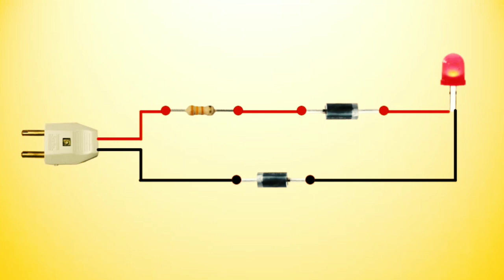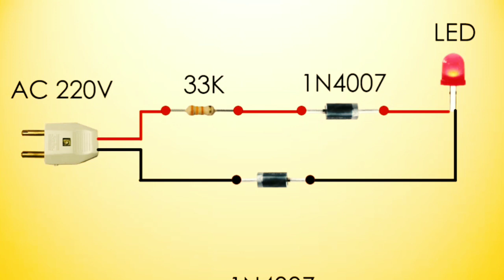How to ON Small LED Light direct 220v supply without transformer | Ali Technical Power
Hello Friends,
aj ki is video me main ap ko btaon ga k 3volt ki led ko 220v pr direct kis tarhan lgaya jata hy.